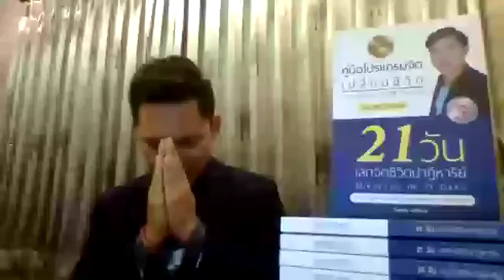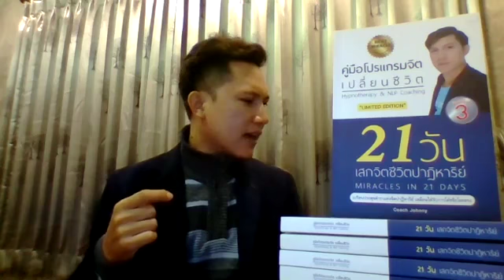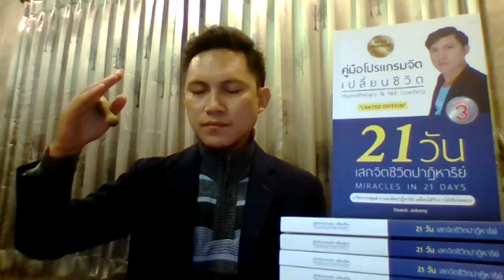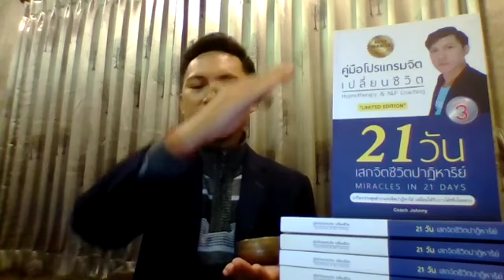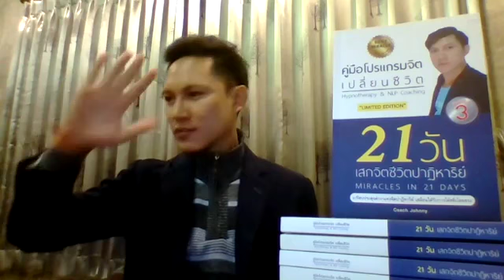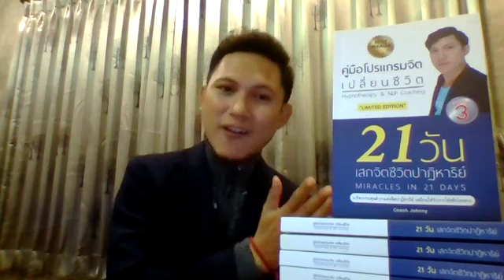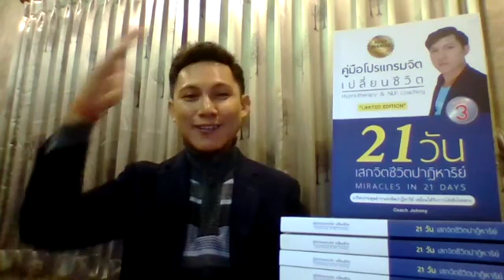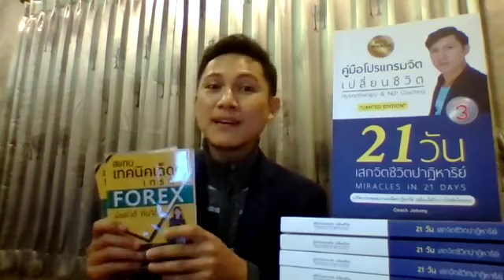M32 13FEB2018 จูนกระแสจิต เปิดปาฏิหาริย์บันดาลสุขสมบัติทิพย์ ด้วย Hypnotherapy Techniques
M32  "4 Step จูนกระแสจิต สู่การเปลี่ยนแปลงชีวิตระดับจิตวิญญาณ เพื่อตัวคุณเองและทุกรูปทุกนาม ทั่วทั้งสามแดนโลกธาตุหมื่นแสนโกฎิจักรวาล"
M32  "จูนกระแสจิต เปิดปาฏิหาริย์บันดาลสุขสมบัติทิพย์" ด้วย Hypnotherapy Techniques
ข้อมูลเพิ่มเติม...

ข้อมูลหลักสูตรโค้ชชิ่ง...

ข้อมูลเว็บไซต์...

การสะกดจิตย้อนอดีตบำบัดเพื่อการพัฒนาศักยภาพระดับจิตมนุษย์
Clipเสียง NLP โปรแกรมจิต เปลี่ยนชีวิต
NLP Self Talk ประโยคโปรแกรมจิตสร้างปาฏิหาริย์ชีวิต
99 คลิปเสียง1นาที สะกดจิตชีวิตปาฏิหาริย์ (โครงการทำดีเพื่อพ่อหลวง)
NLP การโปรแกรมจิต ชีวิตปาฏิหาริย์ ใน 21 วัน
Hypnotherapy คอร์สเสกจิตชีวิตปาฏิหาริย์ ใน 21 วัน
จูนกระแสจิต เปิดปาฏิหาริย์บันดาลสุข สมบัติทิพย์
เทคนิคการเขียนสิ่งที่ต้องการลงในกระดาษ (เป้าหมายชีวิต)
NLP เทคนิคการฝึกพลังจินตภาพ
EFT เทคนิคเปลี่ยนความรู้สึกลบเป็นรู้สึกบวกฉับพลัน
วิธีสื่อกับจิต ลิขิตชีวิตให้มหัศจรรย์
โปรแกรมจิต Money Flows to You
โปรแกรมจิตเป็น ชะตาชีวิตรุ่ง
โปรแกรมจิต เปลี่ยนชีวิต 1
โปรแกรมจิต เปลี่ยนชีวิต 2
การโปรแกรมจิตและการสั่งจิตใต้สำนึกด้วยเทคนิคพิเศษ
แนะนำหนังสือThe Meta Secret
แชร์ประสบการณ์NLPชีวิตปาฏิหาริย์
คลิป NLP & Hypnosis ใหม่ประจำสัปดาห์
พระมหาจักรพรรดิ บทภาวนาฝึกพลังจิต
กำเนิดโลก จักรวาล จากพระไตรปิฎกและพระพุทธศาสนา
ฝึกวิปัสสนากรรมฐานตามแนวหลวงพ่อฤาษีลิงดำ วัดท่าซุง
กรณียเมตตปริตร หรือ กรณียเมตตสูตร
Cover เพลงสร้างแรงบันดาลใจ by Coach Johnny